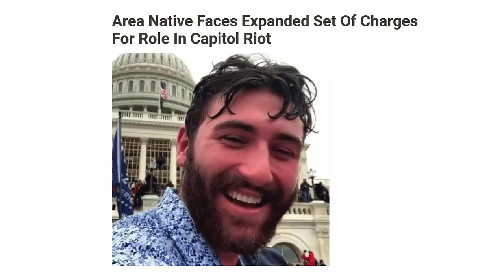US Capitol Arrest Update: Griffith Sr GUILTY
Anthony Griffith Sr was found guilty of crimes he committed in the January 6, 2021 attack and attempted insurrection at the United States Capitol.